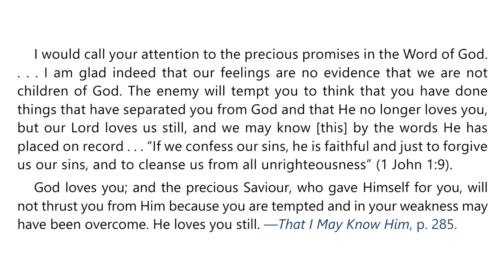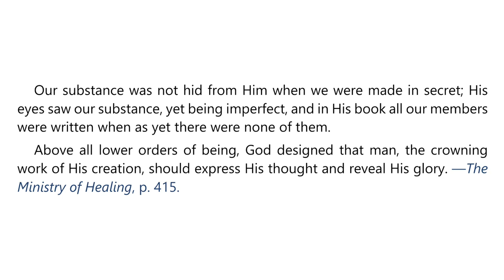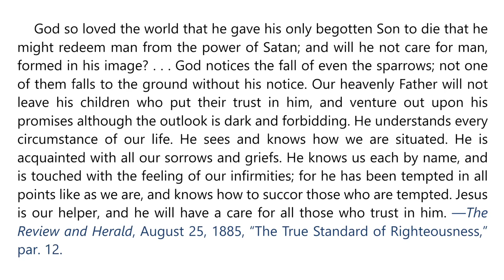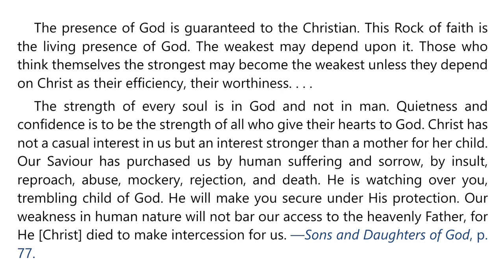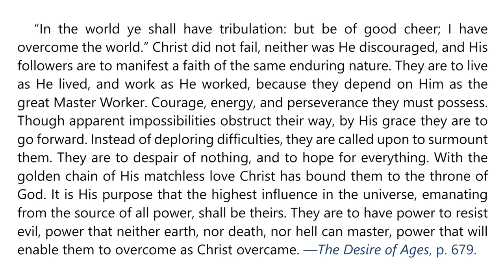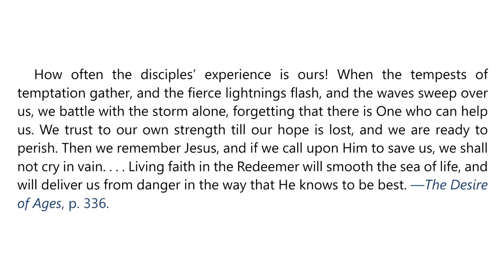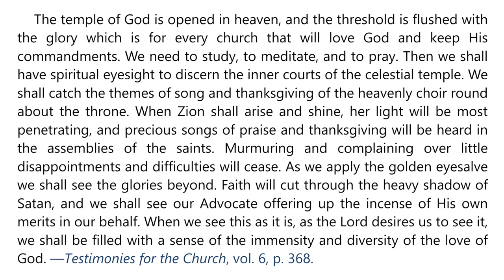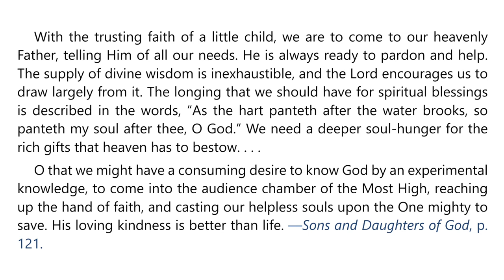2024 Q1 Lesson 04 – EGW Notes – The Lord Hears and Delivers – Audio by Carla Morris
00:00 | Sabbath Afternoon
03:38 | Sunday, Jan 21
06:59 | Monday, Jan 22
10:17 | Tuesday, Jan 23
13:45 | Wednesday, Jan 24
17:15 | Thursday, Jan 25
20:24 | Friday, Jan 26